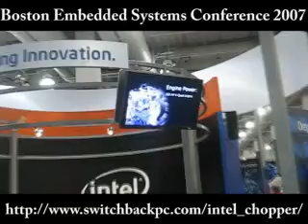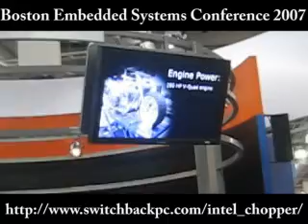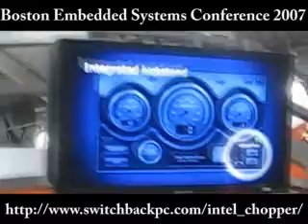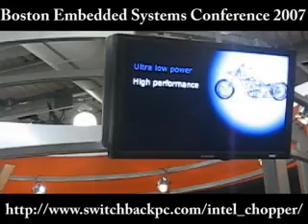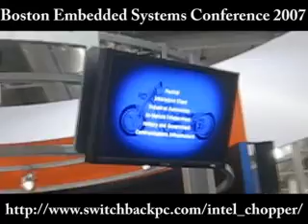OCC Intel Chopper with UMPC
To commemorate 30 years in embedded computing, Intel Corporation unveiled an Intel-themed and embedded technology-based motorcycle from Orange County Choppers*. The 250-horsepower chopper features two V-Twin engines to create quad-core performance, a standard infotainment system and rugged housing for environmental protection and security.

Here you can see the presentation at the Boston Embedded System Conference 2007.